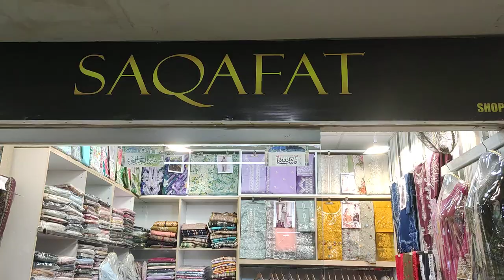SAQAFAT COLLECTION NEW OUTLET'S IN HYDRI "AL-MADNI" SHOPPING MALL "G - 23" #923233698877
Saqafat Collection
Shop # G - 23
Ground Floor
NorthNazimabad Hydri Al Madni Shopping Mall